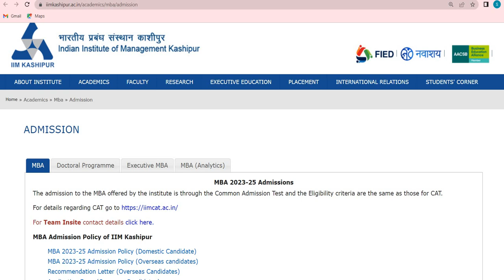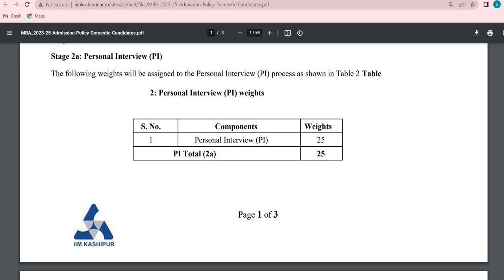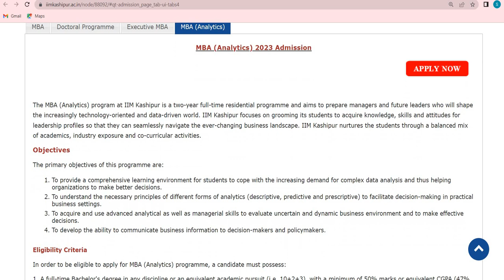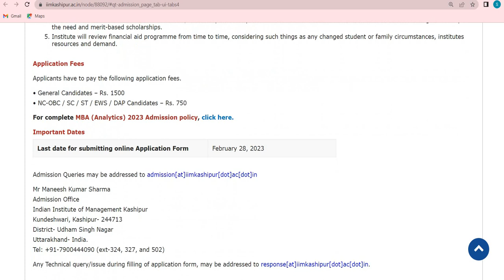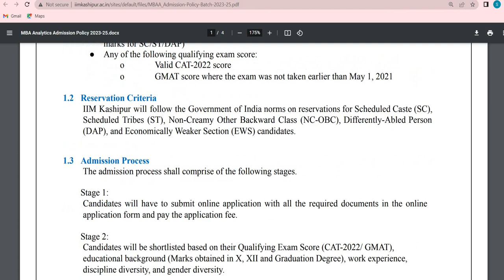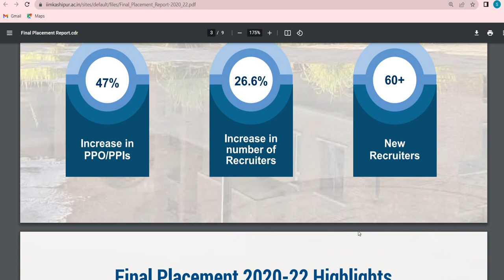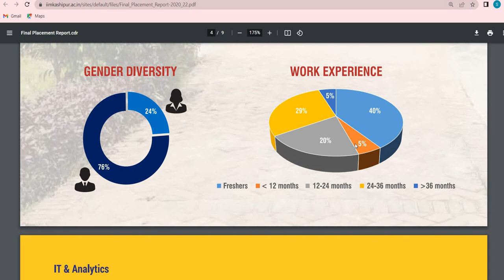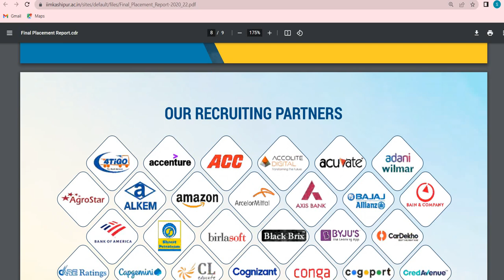IIM Kashipur Admission Criteria Application Fees Course Fees Placement Statistics